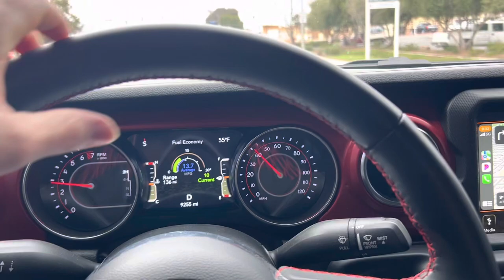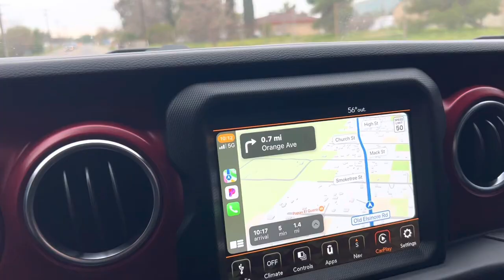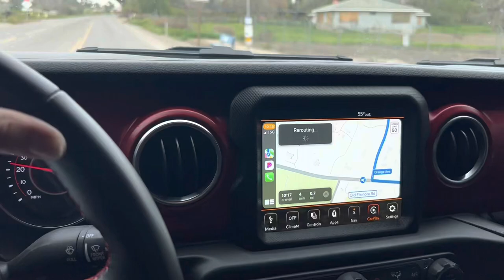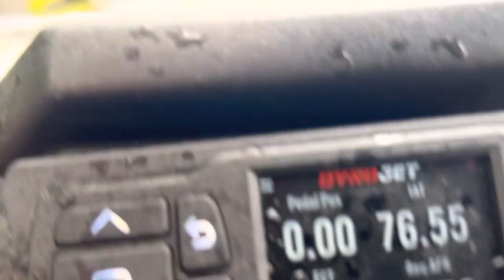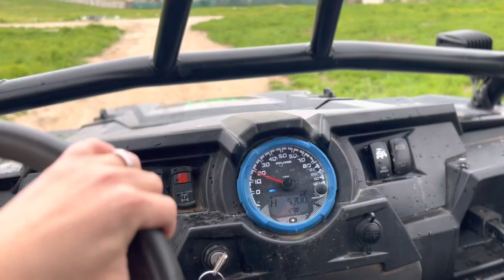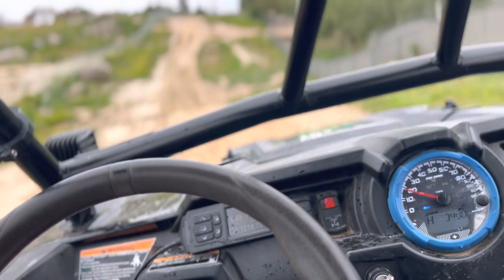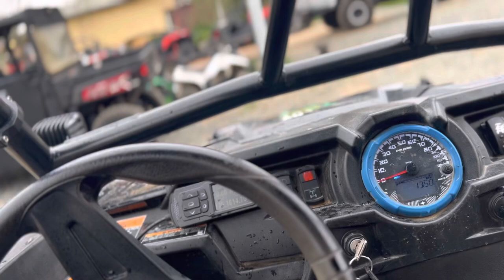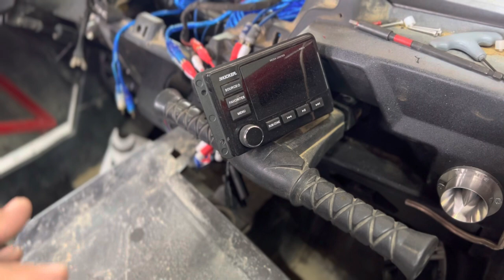♛ Picking up my rzr NEW UPGRADES! 😱🔥♛